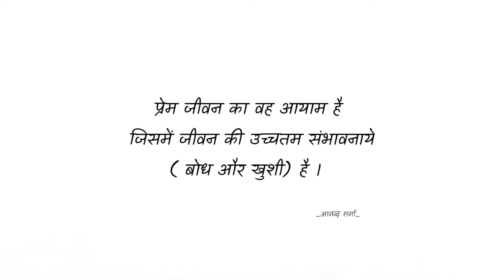chal ghar chalen mere humdum | Anand sharma creative studio | @ArijitSingh | Romantic video 2021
Song: Chal Ghar Chalen
Movie: Malang „
Music Assets: Anugrah Sharma, Kaushal Gohil, Godswill Mergulhao, by :-  Eli Rodrigues, Program: .  Godswill Mergulhao Mixed and Mastered by Eric Pillai (Future Sound of Bombay) JAssistant Engineer Michael Edwin Pillai Song
Recorded at Livingwater Music and Em Square Studios

video editor anand sharma